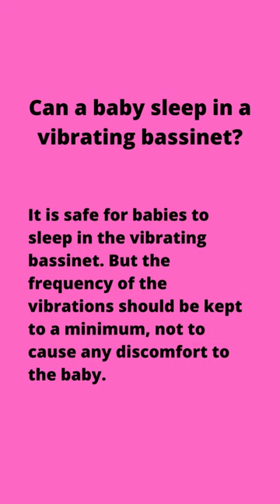Can a baby sleep in a vibrating bassinet?